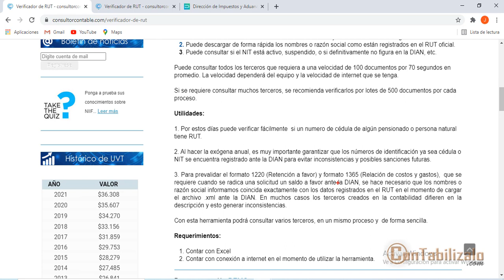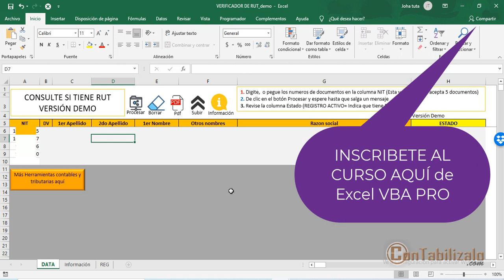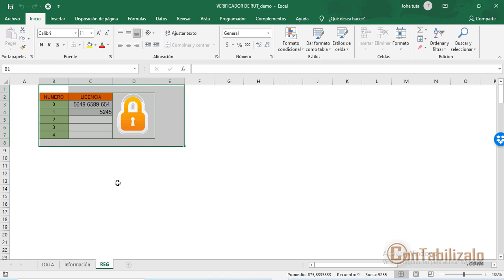Consulta Varios NITS (RUT) en la DIAN en Segundos y sin margen de Error - Formatos 1220 - 1365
Descarga esta útil herramienta que te permitirá consultar múltiples céculas o Nits en la DIAN, esto nos permitirá verificar el estado de dichos RUTs en tiempo real con información actualizada de la DIAN y sin margen de error.